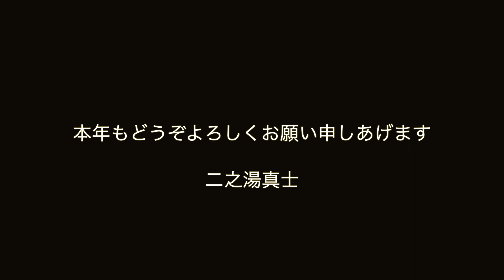2022年（令和４年） 謹賀新年 ご挨拶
京都府議会議員の二之湯真士です。新年あましておめでとうございます。
皆様には、２０２２年・令和４年をお健やかにお迎えのこととお慶び申し上げます。本年も京都・日本の発展のためにがんばりますので、どうぞ宜しくお願い申し上げます。